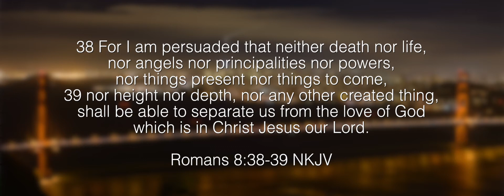Safety First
Grace Family Fellowship Nelspruit

Romans 8:38-39
38 For I am persuaded that neither death nor life, nor angels nor principalities nor powers, nor things present nor things to come, 39 nor height nor depth, nor any other created thing, shall be able to separate us from the love of God which is in Christ Jesus our Lord.

John 10:28-30
28 I give them eternal life, and they will never perish. No one can snatch them away from me, 29 for my Father has given them to me, and he is more powerful than anyone else. No one can snatch them from the Father’s hand. 30 The Father and I are one.”